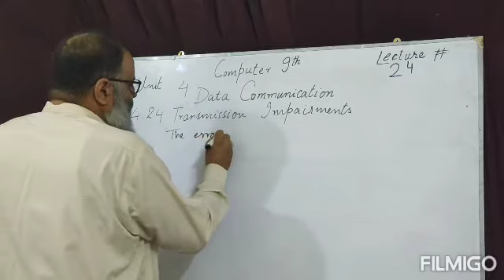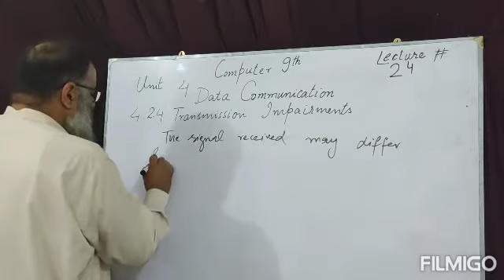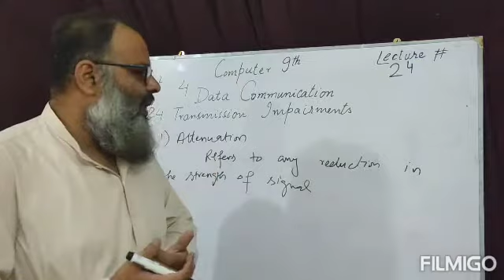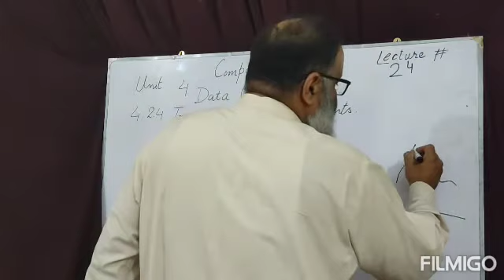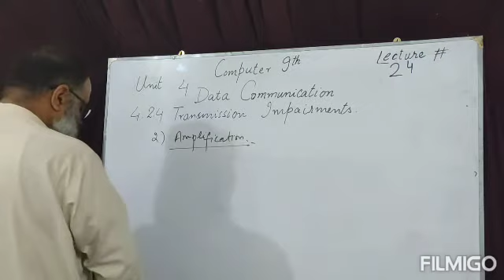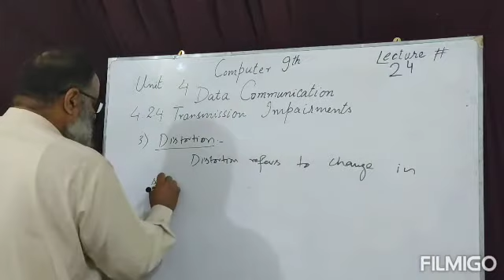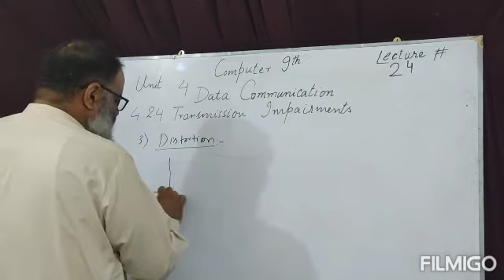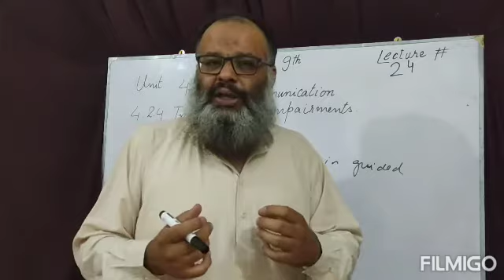Computer 9th Data Communication.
Transmission Impairments.